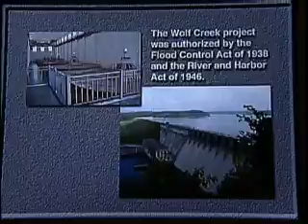HYDRO POWER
USACE USES THEIR 15,000 SQUARE MILES OF RECREATIONAL LAKES TO POWER MORE THAN JUST SUMMER FUN.